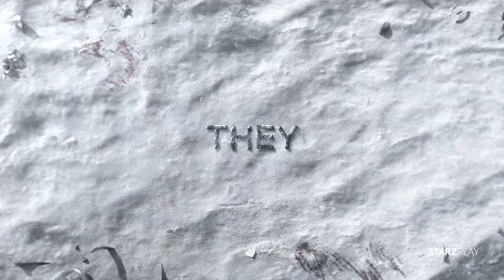برومو الموسم السادس من Vikings على جوي تي في هوم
كل خميس حلقة جديدة من الموسم 6

شجاعة وطموح وإصرار شخص واحد قد يغير مصير أمة بأكملها! راغنار لوثبروك يحمل على عاتقه مهمة رفع راية الفايكينغز عالياً... ولن يقف أي شيء أو شخص في طريق تحقيق هدفه. ترافق الأحداث حروباً دموية ونزاعات مميتة، يخوضها الفايكينغز في مسيرتهم ليصبحوا أكثر شعب يهابه العالم.

Frustrated by the policies of the local chieftain who sends his Viking raiders to the poor Baltic states of the east, Ragnar Lothbrok works on a secret plan to head west, across the ocean, to discover rich new civilizations. When Ragnar teams up with his boat builder friend Floki to craft a new generation of intrepid ships capable of conquering the rough northern seas, the stage is set for conflict.